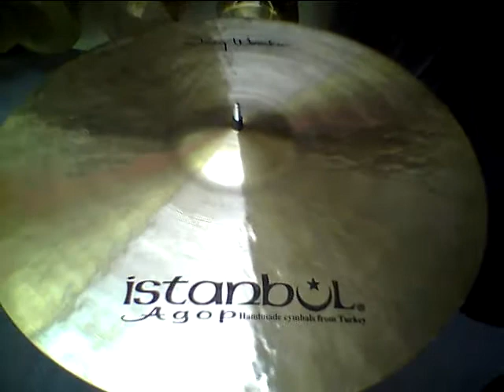Istanbul Agop Joey Warnoker 24" Ride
Istanbul Agop Joey Warnoker 24" Ride at California Percussion